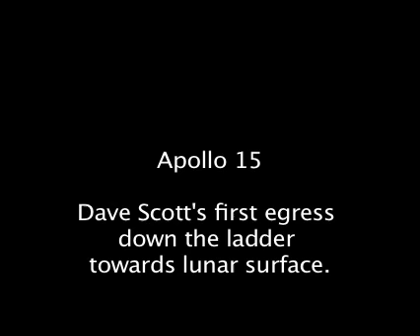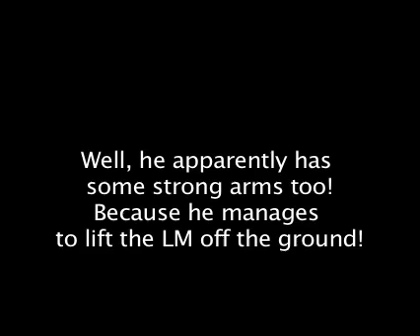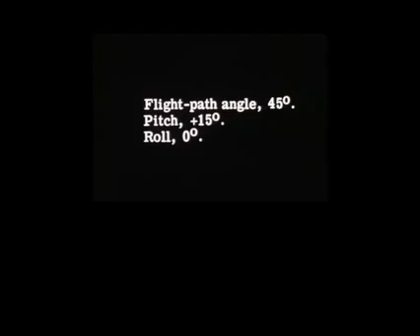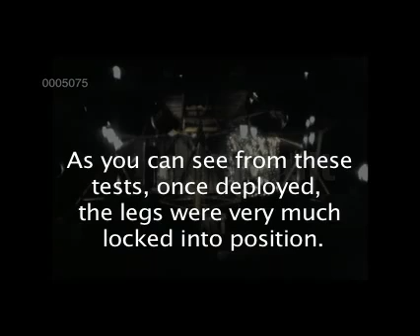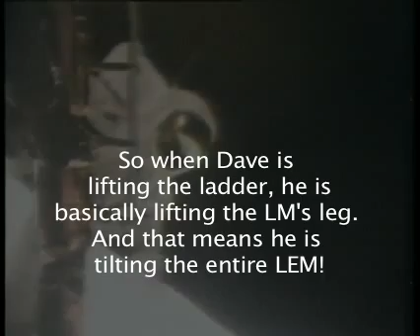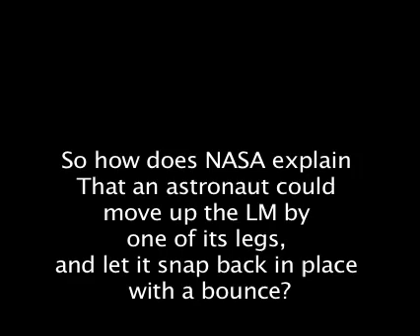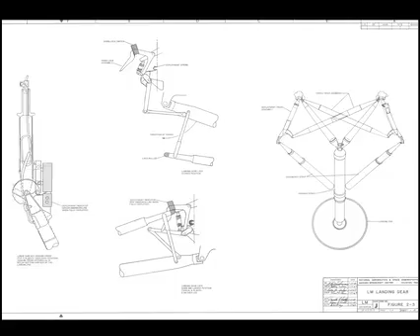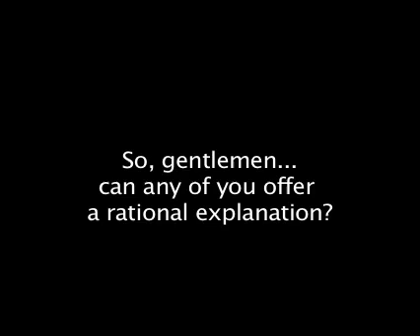«Аполлон» в огне — Лестница Иакова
Загадка болтающейся ноги «Фалкона»
Это перевод видео YouTube автора FoosMasoos В этом видео он показывает любопытный случай технического инцидента во время выхода астронавта Аполлона. Оба астронавта приподнимают посадочную стойку ЛМ. НАСА утверждает, что эта же рассматриваемая нога на самом деле не касалась лунной поверхности. Это означало бы, что Дэйв и Джим фактически рисковали опрокинуть ЛМ, если бы и далее поднимали ногу.
Вопрос: была ли нога ЛМ повреждена во время посадки? Видим ли мы доказательство использования бутафории? Или этому есть другое объяснение?
The Mystery of the Falcon's Loose Leg
This is translation of a video created by YouTube member FoosMasoos.
In this video he reveals a curious mechanical occurrence during the egress of the Apollo astronauts. Their LM's landing strut is lifted by both astronauts. NASA maintains that the same leg in question was actually not touching the ground of the lunar surface. This would mean Dave and Jim actually put their LM in danger of tipping over by further lifting the leg.
Question, was their LM's leg damaged during the landing? Are we seeing evidence of a prop? Or is there another explanation for it?
Видео снабжено русским подстрочником, который включается нажатием на СС